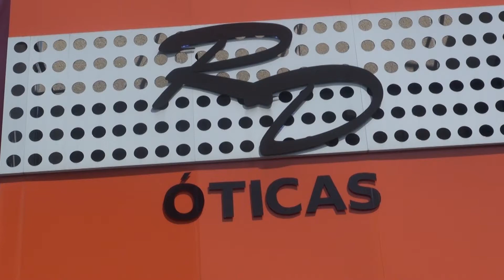RD Óticas Calçadão - Vale Shop - Adezílio Andrade (Programa 622)